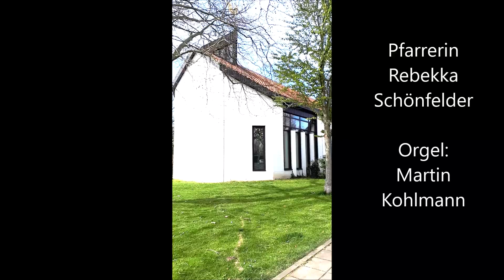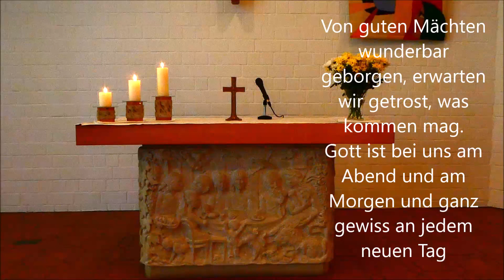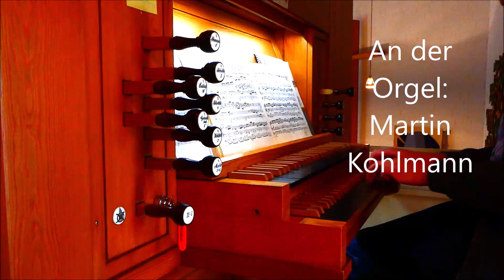Andacht zu Quaismodigeniti, 19.04.2020